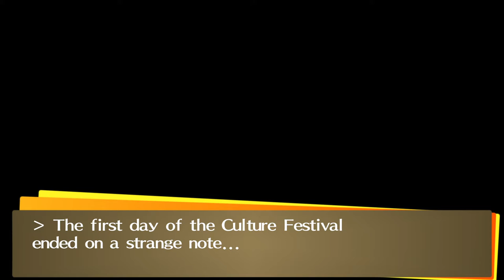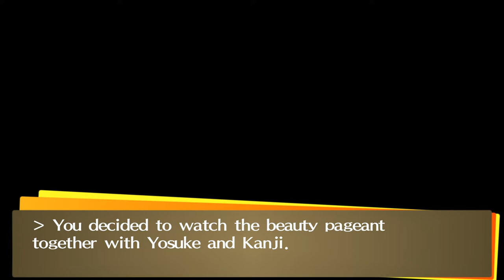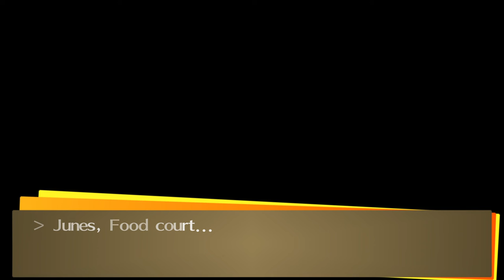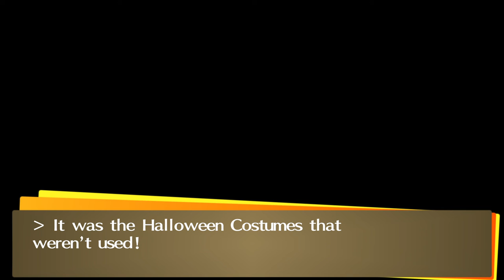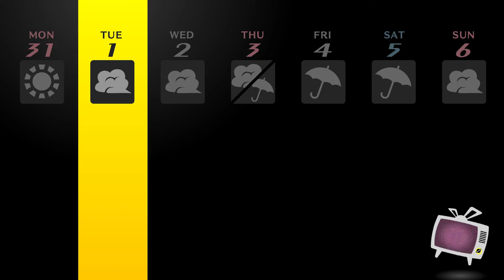Persona4 GOLDEN REV 2033 2021 12 22 15 37 18